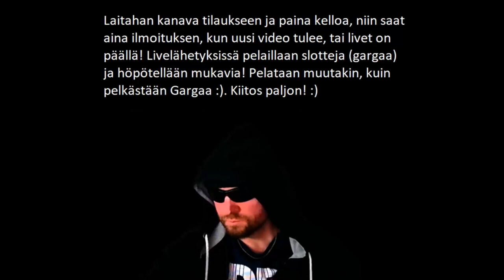Perjantain Pelit! Garga Ei Petä! :D